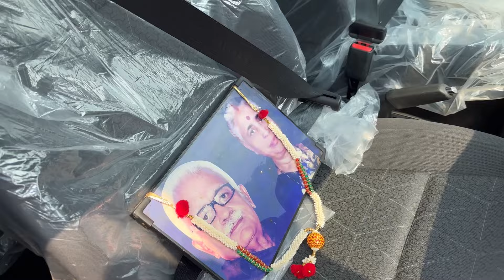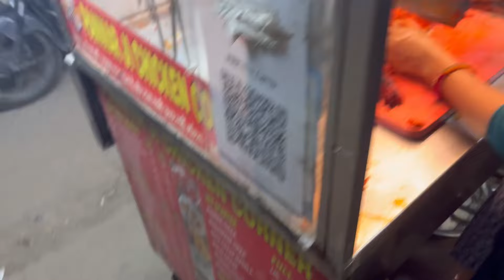Taking Delivery of my new car 🥹|| Emotional Moment